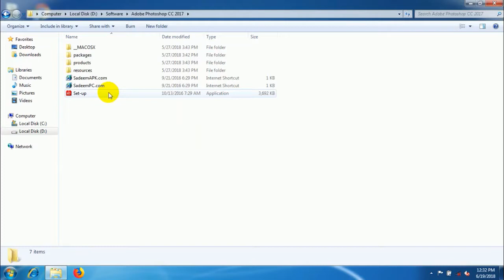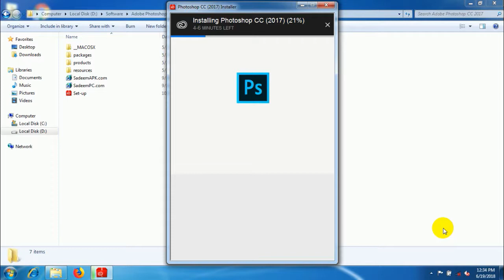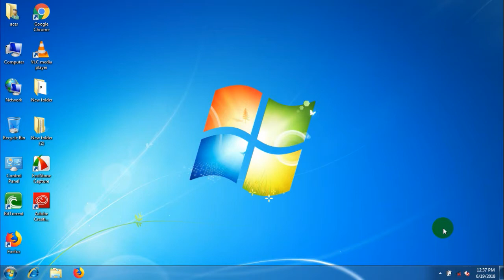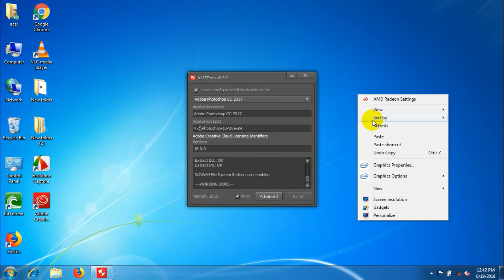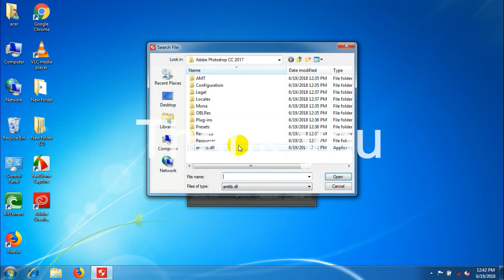Install Adob Photoshop cc 2017